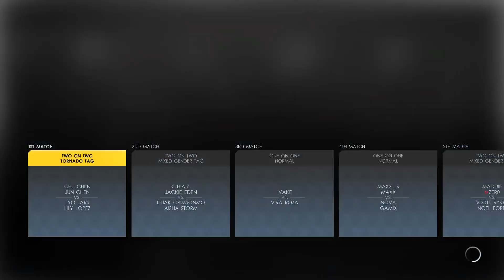VCW PRIME 5/9/2022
New Championships shall be introduced next! Plus, after the fallout of the tag team match between The Chens & Lyo & Lily both teams will face each other in a Tornado Tag Match!

Jun & Chu Chen Vs Lyo Lars & Lily Lopez - Tornado Tag Match 1:31

Jackie Eden & C.H.A.Z. Vs Dijax Crimsonmo & Aisha Storm - Y2VIRAL & European Championship Contenders Match 10:42

Ivake Vs Vira Roza 25:55

PSN: RaionSoul
Xbox: Y2Volt
Twich: DragonSoulx0